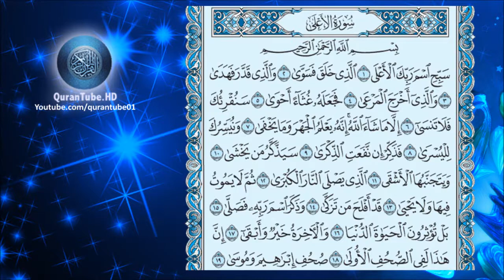ماهر المعيقلي | 087 : سورة الأعلى | حفص عن عاصم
سورة الأعلى للشيخ ماهر المعيقلي , برواية حفص عن عاصم + متابعة نصية للآيات
Surat Al-A'alaa by Maher Al-Me'aigly + Arabic text trailing